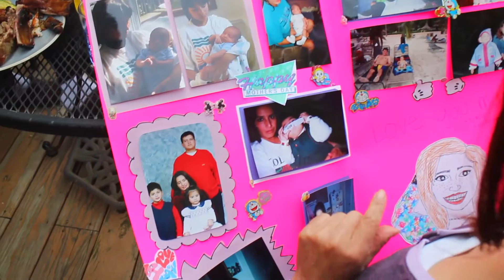The Deck Vlog